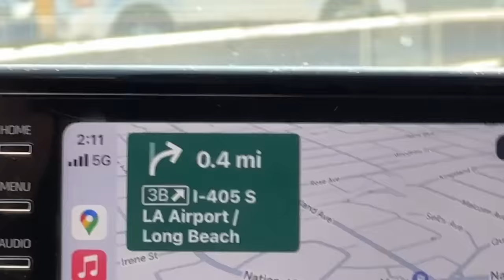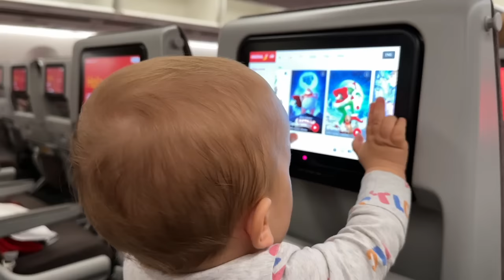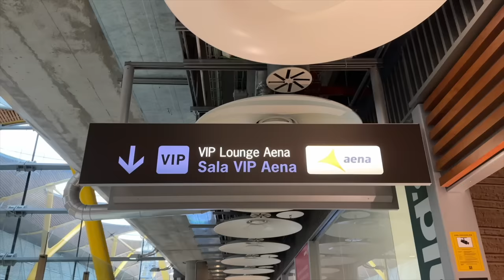SEMANA EN MI VIDA: planes de otoño, compras de última hora y viaje a España | Raque Late Vlogs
Aprovecha la Semana de los Solteros con Yepoda y consigue tus productos favoritos a un precio especial!

¡Hola a todos! Os dejo un vlog semanal con todo lo que hicimos la semana antes de volver a España: planes de otoño, compras, maletas y el viaje en si con Gigi y con Noah. ¡Espero que os guste mucho!

Programa de edición de video: Final Cut Pro X
Cámara: Canon M6 MARK II